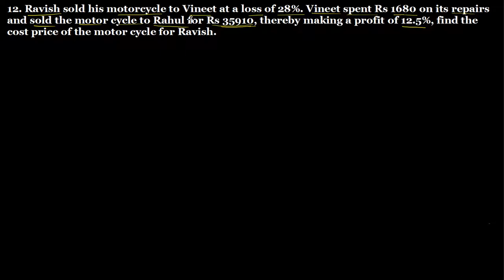Q.12 Exercise 13.1 Chapter 13 Profit, Loss, Discounts and Value Added Tax R D Sharma Class 8 Math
12. Ravish sold his motor cycle to Vineet at a loss of 28%. Vineet spent Rs 1680 on its repairs and sold the motor cycle to Rahul for Rs 35910, thereby making a profit of 12.5%, find the cost price of the motor cycle for Ravish.
Question no. 12 Exercise 13.1 Chapter no. 13 Profit, Loss, Discounts and Value Added Tax R D Sharma Class 8 Math Solutions